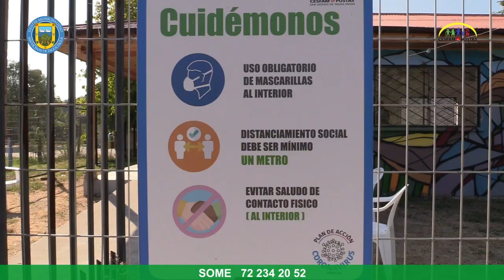VECINOS AGRADECEN VACUNACIÓN EN SECTORES RURALES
Hasta la localidad de La Vinilla durante la mañana, y hasta Tunca Arriba por la tarde, llegó este viernes personal de salud y apoyo administrativo de la municipalidad, para continuar con la inoculación contra el Covid-1 de las personas rezagadas mayores de 65 años.

Esto con el fin de dar cumplimiento al calendario de vacunación establecido por el Ministerio de Salud, y en el afán del municipio por facilitar este proceso a las vecinas y vecinos de los sectores rurales más apartados de la comuna.

Para el presidente de la junta de vecinos de La Vinilla, Efraín Bustos, es “excelente que se preocupen de los más alejados, ya que muchos no supieron que les tocaba ese día (la vacunación), así es que (esto demuestra que) están preocupados del adulto mayor”.

Por su parte, José Manuel Sarmientos, del mismo sector, se manifestó feliz de que pudiesen vacunarse donde habitan. “Es una gran cosa que nos tomen en cuenta. Para mí, eso tiene mucha importancia”, aseguró.

En este sentido, Nicanor González, de Tunca Arriba, aseguró que estaba esperando poder vacunarse, porque tiene miedo de que “se me vaya a pegar eso. Ando con un cuidado único. Ud. sabe que hay que cuidarse por la edad que tenemos ya”. Por eso, invitó a todos a hacer lo mismo y que “vengan a pincharse, para que no les pase nada”, asegurando que “van a ser muy bien atendidos”.

En el contexto de esta vacunación en sectores rurales, un nuevo operativo se efectuará este lunes 1 de marzo en la sede de la junta de vecinos de Población Chile Nuevo de El Tambo. En los mismos horarios que jornadas anteriores, de 9:30 a 13:00 horas y de 14:00 a 16:30 horas.